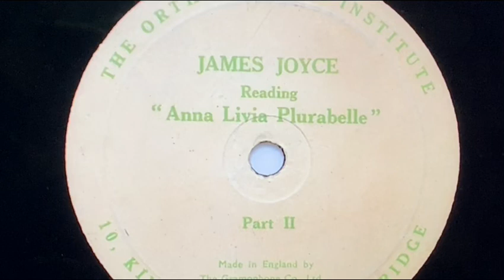James Joyce Reads Finnegans Wake (1929) A.L.P. (Sample)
🔺🔶🔺“Every telling is a tailing and that’s the he and the she of it” —James Joyce, FW. 🌈🌈Once we discover that this playful book is the furthest thing from nonsense,  it becomes slightly less difficult to approach.
🧡🍀Everything in the Wake is riddled, muddled and puzzled, including time, spelling, plot, narrative style, characters, syntax, myth, number. etc.  It’s shape is circular.  And it gyrates and swirls, and flickers like the heavens on a lake.  It is very hard to know how and where to start this baffling mythical encyclical, —which takes for its theme nothing less than the origins and flowering of civilization!!!‼️
🎈🎈More resources are further available to you in my playlist, Finnegans Wake.🎈🎈
🚩⚫️ 🔶•••🚩 Rhythms Riddle features my bold Flamenco Guitar. Besides music, you get hours of exciting stuff, Ike fun stories, shallow jokes, deep reflections, classic poems, art galleries, and more!
~~🔺💜🔺~~ Support my free channel and buy  one of my Harmonic Labyrinths for your own. Browse the wide selection of Paintings ON SALE in my gallery Playlists, “Rhythms of Light”⚫️‼️
🔺🔻🔺👉🏿 This video clip was taken for review, from one of the videos in my Playlist Finnegans Wake🌈
🔻♥️🔻Cheers🔻♥️🔻